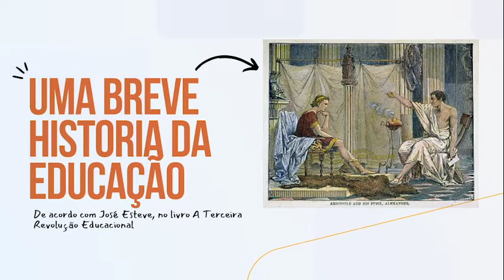A primeira revolução educacional